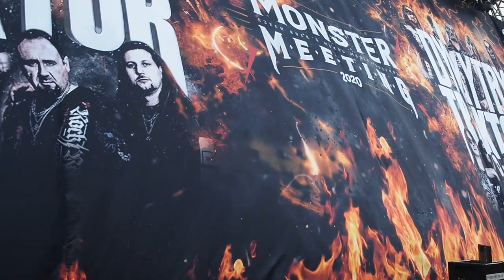330 Traktor a Dymytry Monster Meeting Plzeň, Plaza 25 6 2021